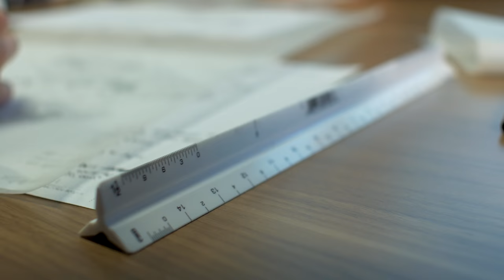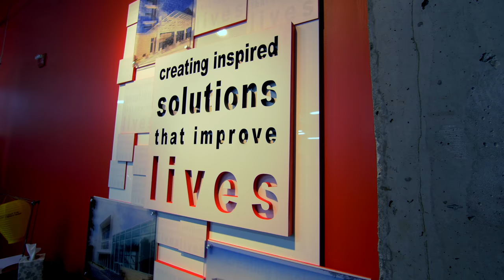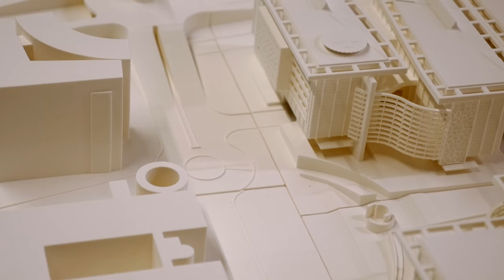BSA Life Structures Corporate Video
"About Us Videos” are powerful storytelling videos narrated by different team members.  Learn more about our client, BSA Life Structures.

Are you wondering how video can help you grow your business? Are you frustrated with a dull company website that is stagnant and lacks "life"? Are concerned with the thought of dealing with a complicated creative video production process and overwhelmed with the thought of not knowing how and where to start?

Brios Media is a full cycle video production house, meaning that we take you from concept to completion without the the hassle and stress of dealing with complicated creative processes and prohibiting budgets. Our work allows our clients to connect and engage with their clients and prospects in a powerful and meaningful way so they can establish a deeper bond and become more successful in communicating their messages.

Typically, our clients seek us out when:

1) They are looking to increase engagement with their prospects and clients.
2) They are frustrated and wish they could tell stories of their products & services more effectively.
3) They are concerned about the competition and want to be able to stand-out.

If you're wondering if video can help but you're overwhelmed with the thought of a complicated and time consuming creative process and prohibiting budgets, please get in touch with us today.